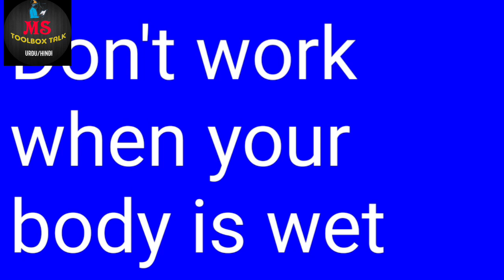Electrical Safety Hazards & Safety precautions Urdu /Hindi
Electrical Safety
Hazards and Safety precautions Urdu /Hindi
In this channel we will learn about Toolbox In urdu And all the documentation Which is necessary for construction site In this channel, We will discus the construction site's hazards and control measures.